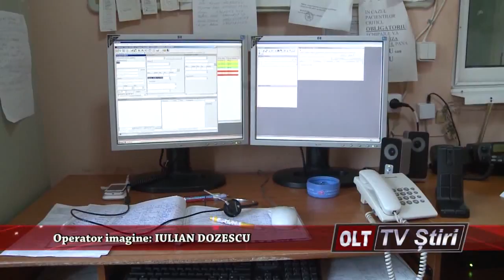VREMEA RECE PERICOL PENTRU SANATATE 2008